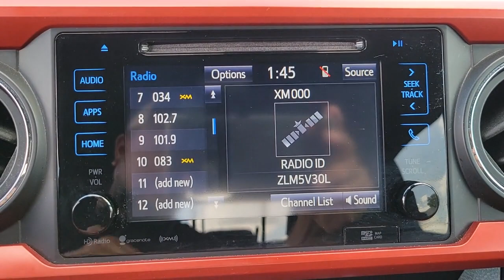2018 Toyota Tacoma Longwood, Orlando, Lake Mary, Sanford, Daytona Beach, FL NM479117A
Gray Used 2018 Toyota Tacoma available in Longwood, Florida at Parks Toyota. Servicing the Orlando, Lake Mary, Sanford, Daytona Beach, FL area.
2018 Toyota Tacoma TRD Offroad - Stock#: NM479117A - VIN#: 3TMCZ5AN3JM122456

Parks Toyota
1701 South Woodland Boulevard

Sophisticated, smart, and stylish, this 2018 Toyota Tacoma represents a faultless convergence of unparalleled power and beauty. With a Regular Unleaded V-6 3.5 L/211 engine powering this 6-Speed transmission, you'll delight in the astounding ease with which you commandeer the road. It is stocked with these options: Trailer Wiring Harness, Tailgate Rear Cargo Access, Steel Spare Wheel, Side Impact Beams, Regular Composite Box Style, Rear Cupholder, Rear Child Safety Locks, Radio w/Seek-Scan, Clock, Speed Compensated Volume Control and Steering Wheel Controls, Power Rear Windows, and Power 1st Row Windows w/Driver 1-Touch Down . Visit Deland Toyota at 1701 S Woodland Blvd, Deland, FL 32720 today.